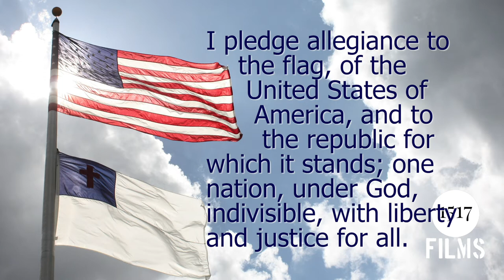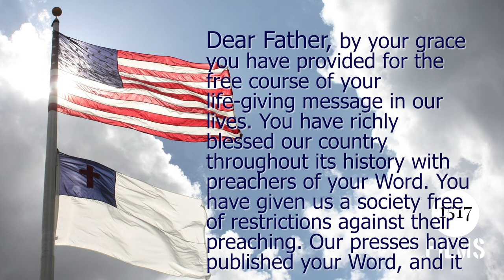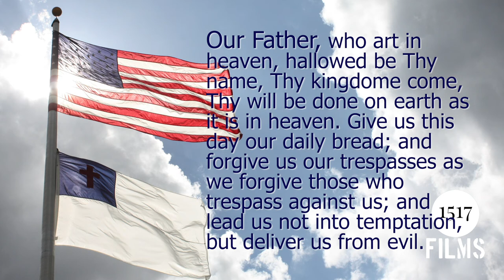God Bless Our Native Land: Prayer For the Gospel's Continued Free Course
As November 3rd looms closer in the United States of America, we pause, to beseech our Lord for mercy. Prayer 5: For the Gospel's Continued Free Course